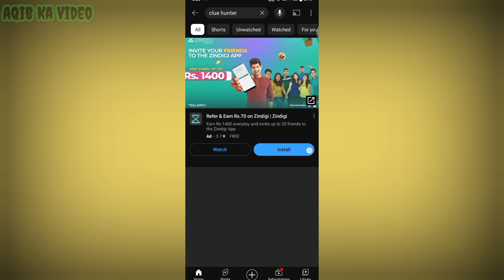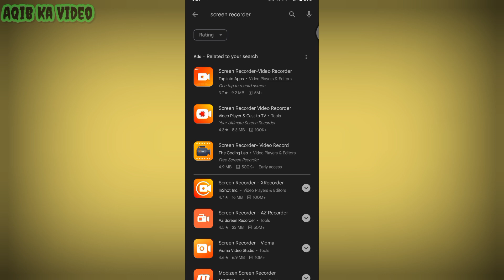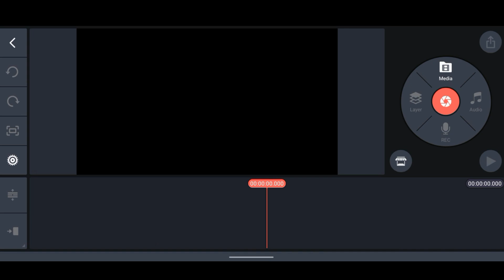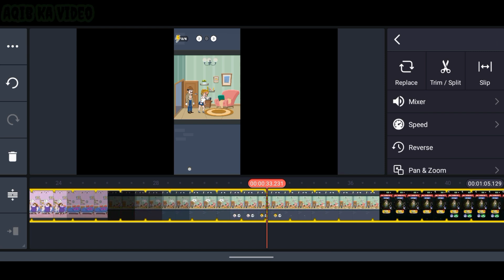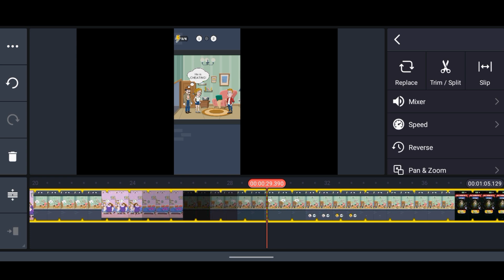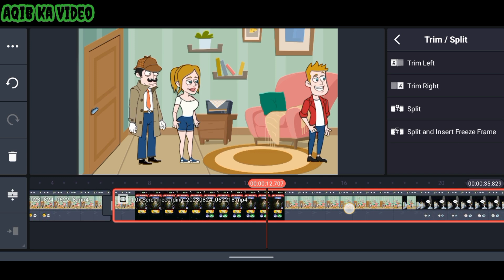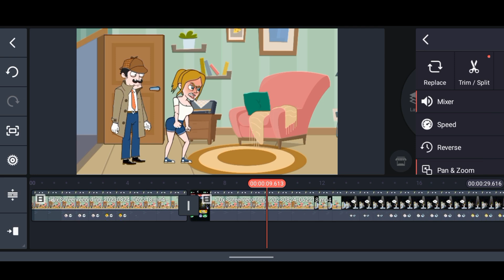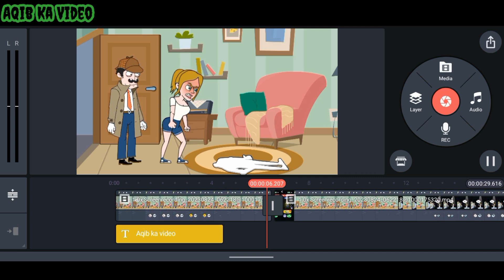Copy Paste Cartoon Animation Video Kaisa Banaye $ Millions of Views 😜 $ make money YouTube • YT earn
Cartoon Animation Video Kaisa Banaye Mobile Sa $ Earn Money YouTube 💰 channel •• channel idea 2023 • Viral YouTube Content

cartoon video banaye
cartoon video kaisa banaye mobile sa
cartoon video kaisa banaye
copy Paste YouTube channel idea 2023
channel idea
channel idea 2023
new channel idea 2023
channel content
YouTube channel viral content
earn money YouTube
earn money 🤑💰
earn money YouTube channel
earn money YouTube channel 2023
make money
make money YouTube channel
make money channel
make money channel idea
make money YouTube channel idea 2023
earn money YouTube
earn money YouTube channel idea
earn money online
earn money
earn money 2023
make money
make money online
online earnings
online earnings idea
online earnings app
earning app
earning apps
make money apps
make money YouTube channel at home